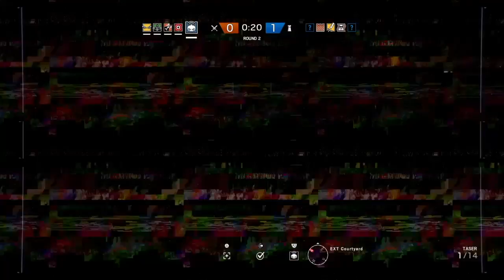Rainbow six siege moments! Part 5 PROLEAUGUE PLAY